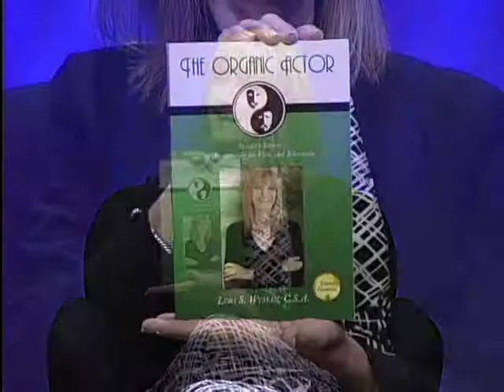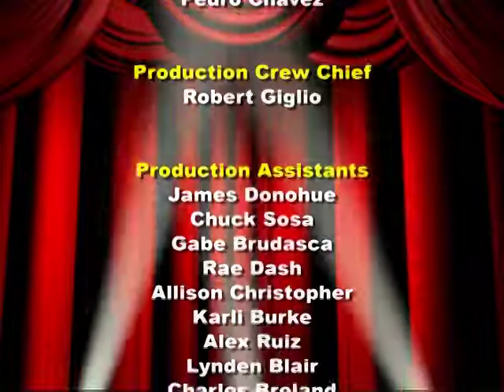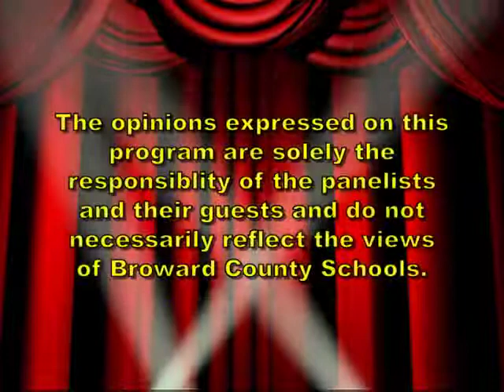Lori Wyman, The Secrets of a Successful Casting Director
Lori Wyman discusses what it takes to be a successful casting director.